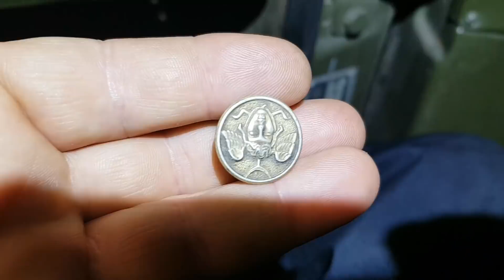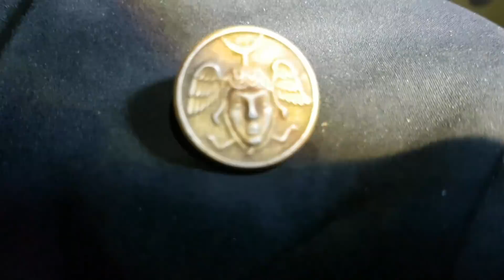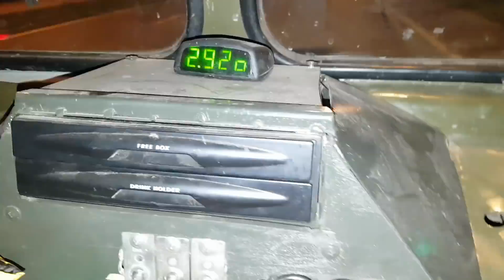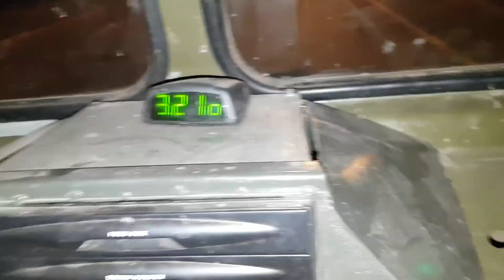СПАСАЕМ КЛАДОИСКАТЕЛЯ на Газели Слепой на ШИШИГЕ рулит